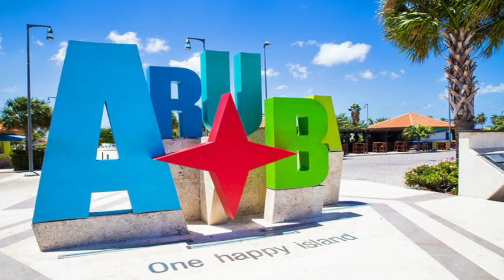Francis Jacobs Words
From the Beautifull Island of Aruba